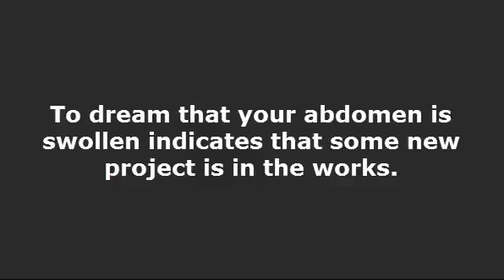ABDOMEN Dream Meaning